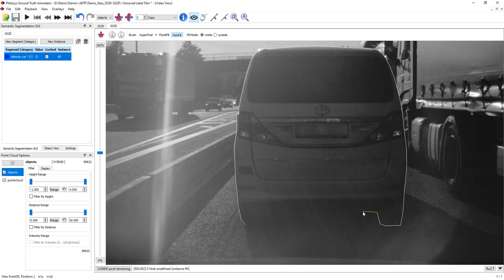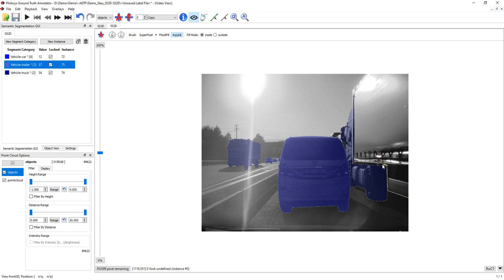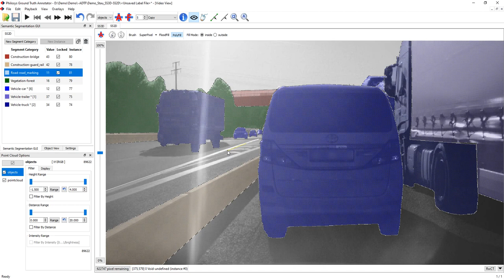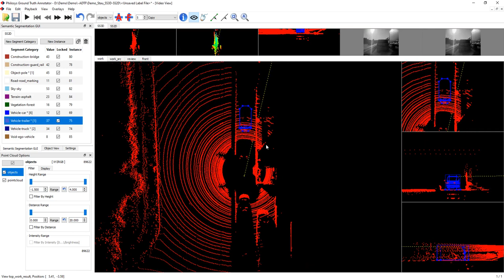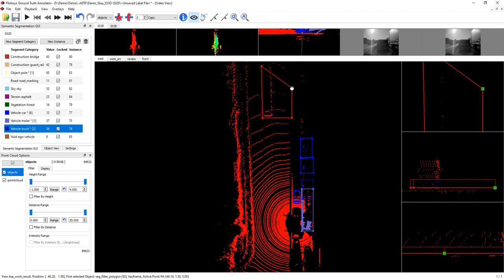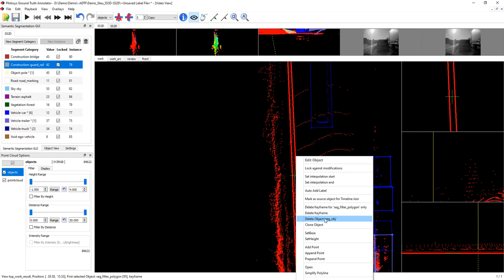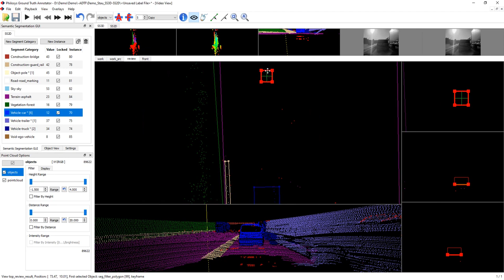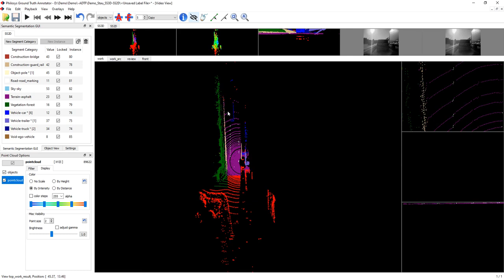Philosys Ground Truth Annotator - 2D/3D Semantic Segmentation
This video shows how combined 2D/3D Semantic Segmentation using filter objects works.

Introduction
Semantic Segmentation of data is getting more and more important. Up to now Ground Truth Annotator (GA) already supported 2D segmentation by SegmentationProvider.

With this provider plugin it is possible to segment regular images in relation to a single category, like the class of the object. This is also possible for multiple cameras concurrently, so that a complete surround view can be segmented within one project.

The result for each pixel is stored as base64 coded PNG images with color lookup table, and can also be exported as regular PNG images. These can then be easily used for machine learning and validation.

The old Segmentation Provider is deprecated now, but is still available to support older projects.

3D Semantic Segmentation
3D Semantic segmentation of lidar point clouds is getting also more common now. GA supported it for special projects with the help of the Generic Object Detector (GOD). Segmentation happens with the help of filter objects, which also allow for the use of interpolation. This saves considerably amount of work for segmentation of sequences.

To improve annotation efficiency futher this feature is now implemented within the new SemanticSegmentation3D plugin. It calculates the Semantic Segmentation result dynamically in real-time, so that the annotator immediately sees the result of his actions.

Semantic Segmentation Integration 2D/3D
All has now be integrated into one user interface for both 2D/3D. The SegmentationGUI has been taken from the SegmentationProvider and now controls both 2D and 3D Semantic segmentation, implemented by the new SemanticSegmentation2D and SemanticSegmentation3D plugins.

Annotation starts with an empty segment list. Depending on configuration, segmentation categories can have instances or not. After creation of a segment with the selected category value, labeling can be started either with 2D image or 3D point cloud.

A new instance of a category value can be created with the "New Instance" button. Additional buttons allow the change of the category value and deletion of an instance.

All information about the categories and the instances is stored in the internal object tree. Each instance is represented by an object and can be viewed with ObjectView. But normally everthing can be handled just with the SemanticSegmentationGUI.

The label object is the common part between 2D and 3D Semantic Segmentation. If annotation starts within 2D, labeling the same object in 3D is as easy as selecting the object in 2D image, switching to 3D view and using the selected object to label the 3D object. When finished, the same objects in 2D and 3D have the same category value and instance.
Philosys Ground Truth Annotator is used during development and test of diverse Advanced Driver Assistance Systems (ADAS) for ground-truth-data collection. Various objects are manually or automatically marked and tagged with detailed traits. All kinds of vehicles, lane boundaries, traffic signs as well as pedestrians and wildlife are registered and verified by the assistance system for use during validation, and the data can be used for generating reference data for Deep Neural network (DNN) machine learning and validation.

Semantic Segmentation 2D
GA provides through its window manager a very flexible way to setup the user interface for labeling. The following image shows an example for a 2D labeling setup.

It provides all information regarding the combined 2D/3D project and allows also to review the state of all objects.

Summary
    Support of both 2D and 3D Segmentation
    Common GUI for better usability and consistent labeling
    Instances are the same for same object in 2D and 3D
    Filter objects allow easy point cloud segmentation
    Filter objects can be sized with the help of generic object detector.
    Point Cloud can be filtered and colored for better data selection
    Filter objects allow use of interpolation in data sequences
    Flexible window setup with easy switch
    Adaptable to annotation requirements

The new Philosys Ground Truth Annotator is now available for all those that want to label independent from frameworks. Regarding labeling it is compatible to Philosys Label Editor.